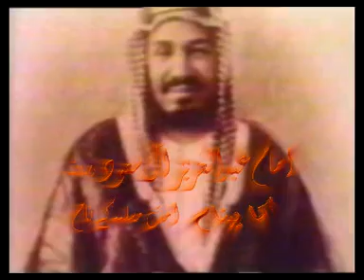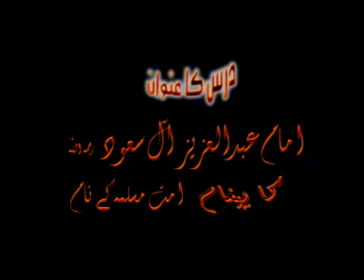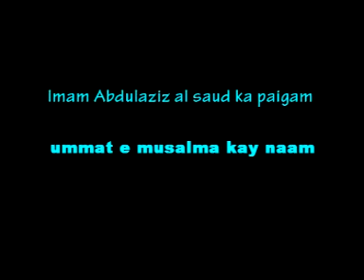Imam saud ra ka paygaam By Shk Tauseef Ur Rehman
Complete Play List OF Shk Tauseef Ur rehman